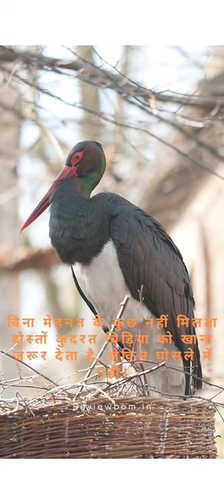bina mehnat ke kuchh nahin milata doston kudarat chidiya ko khana jaroor deta hai, lekin ghosale m